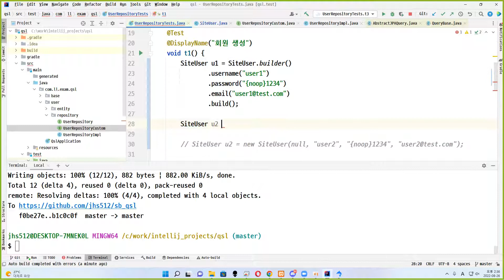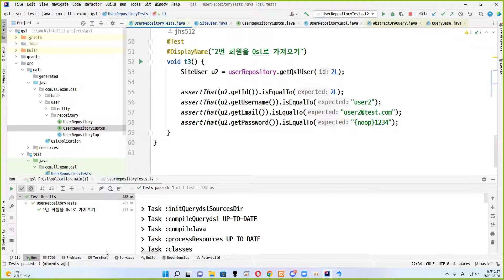22 08 26, ken 9943, 11강, SiteUser 생성에 빌더를 도입, 빌더는 내부적으로 전체인자생성자를 호출합니다.